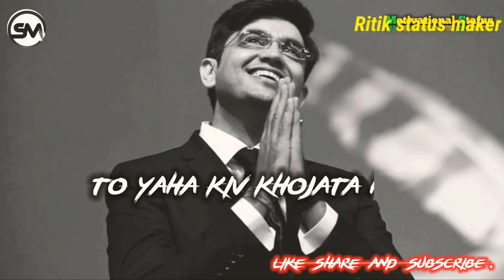sonu sharma motivational speech | Sonu sharma motivational video | Sonu sharma WhatsApp status